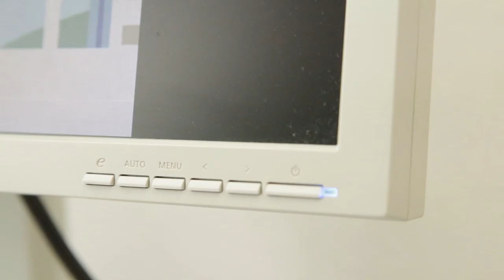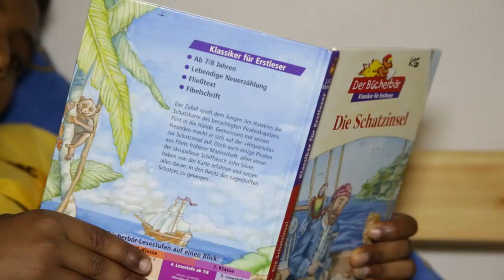Balu und Du - Imagefilm